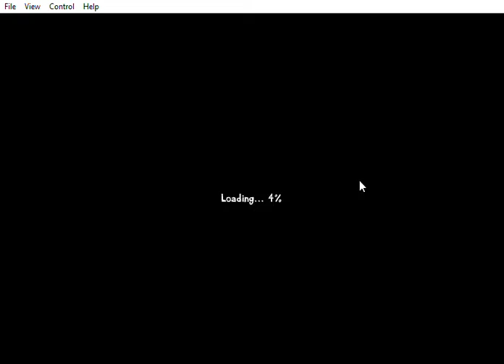Ozee any% in 10:27.400 (PB)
2x acquired, by the power of good late game, time to play some hundo with deam's patch